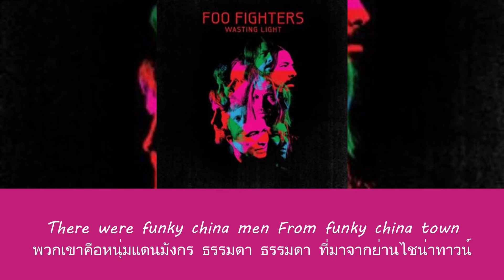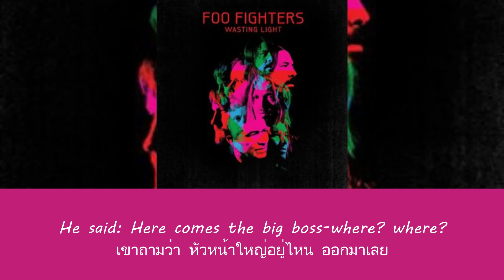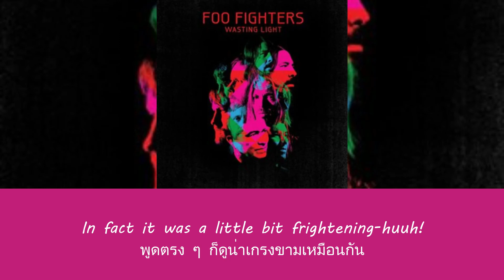แปลเพลง Kung Fu Fighting - Foo Fighters (Thaisub ความหมาย ซับไทย)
สามารถรับชม Thaisub เนื้อเพลง Kung Fu Fighting - Foo Fighters และ คำแปล ในรูปแบบ Web Page ได้ที่